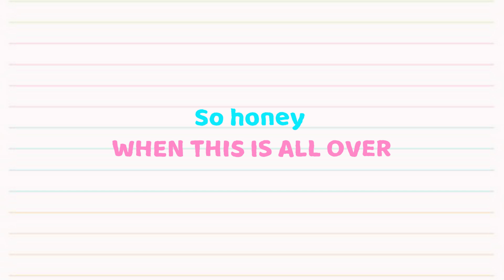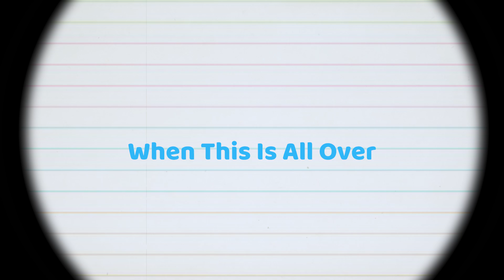ANGIE - When This Is All Over (Official Music Video)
作詞人 Lyricist: ANGIE
作曲人 Composer: ANGIE
製作人 Producer：Arkn
編曲師 Arranger：Arkn
合聲編寫 Backing Vocals Arranger：ANGIE
錄音師 Recording Engineer：Arkn
錄音室 Recording Studio：SPOTLIGHT X STUDIO
混音師 Mixing Engineer：Sean M. Sinclair 宋星凱
混音室 Mixing Studio：Resident Studio
母帶後製 Mastering Engineer：Derek Snyder
母帶後製工作室 Mastering Studio： Polygon Mastering

MV Directed & Edited by Perry Green
Lighting Production by Chris Kang
Assistant Camera by Cody Lander
Production Assistant(s) Evelyn Tsai, Alen Sun & Kevin Hu
Makeup by Milo